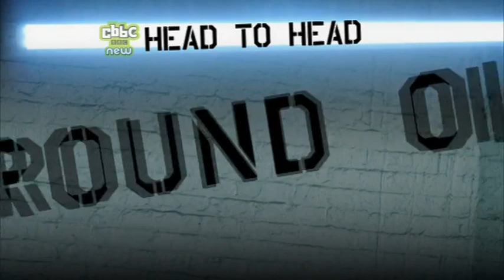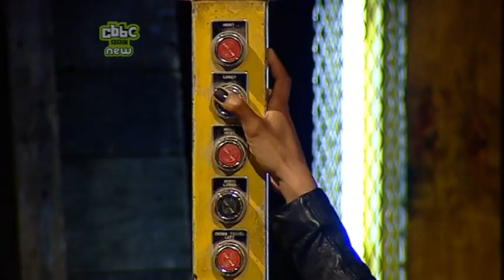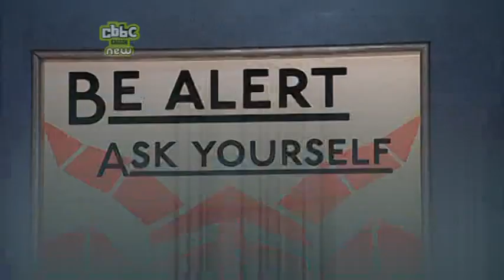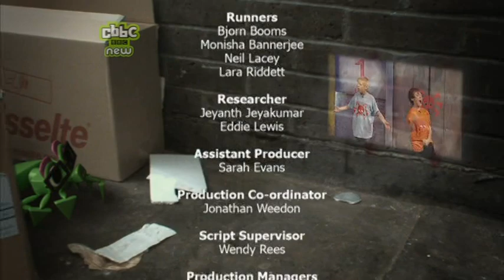Bamzooki Street Rules: episode 1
This is the first of the explosive heats in the Street Rules championship.